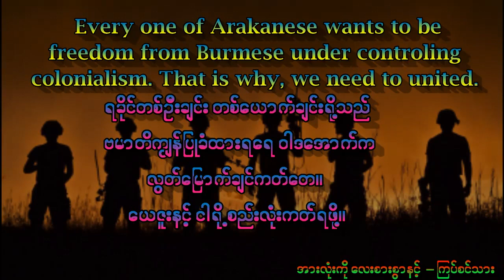သားေသွ်.......မွာတမ္း / ကဗ်ာရြတ္ဖတ္ - ႀကပ္စင္သား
သားေသွ်. မွာတမ္း
သားေသွ် စြာ စစ္သား စစ္၀တ္စုံကို၀တ္ပနာ
စစ္ေသနတ္ကို ကိုင္ခ်င္လို႔မဟုတ္……..။
သားေသွ်စြာ စစ္သည္….တစ္မ်ိဳးသားလုံးလြတ္ေျမာက္ဖို႔
ၾကိဳးစားနိန္ေရ စစ္သည္တစ္ေယာက္ပါ အမင္….။
ငိုမနီလီေက့ အမင္… သားေသွ်စြာ …မိသားစုအရီးထက္ တစ္မ်ဳိးသားလုံးအတြက္
ေဒစစ္၀တ္စုံကို ၀တ္ရစြာပါ…။
အမင္းမြီးလိုက္ေတသား ရကၡိဳင့္စစ္သားအတြက္
ဂုဏ္ယူလိုက္ပါ ..အမင္…..။
ငိုမနီလီေက့ အမင္… အမင္ျဖစ္စီခ်င္ေရ ဆရာ၀န္တစ္ေယာက္ မျဖစ္ခေကသြင့္
အဂုသားေသွ်စြာ ျပည္သူသွ်စ္သူရဲေကာင္း ရဲေဘာ္တစ္ေယာက္ပါ အမင္….။
တိုင္းျပည္နင့္ လူမ်ိဳးအတြက္ တိုက္ပြဲ၀င္နိန္ေရ သားေသွ်အတြက္
အမင္ ဂုဏ္ယူလိုက္ပါ အမင္…။
အားမငယ္နိန္လီေက့ အမင္ တစ္မ်ိဳးသားလုံးအတြက္
ေဒလမ္းကို သားေသွ် ရြီးခစြာရာ..။
ကြ်န္ဘ၀က လြတ္ေျမာက္နိုင္ဖို႔ သားေသွ်လက္နင့္ ကိုင္ထားေရ ေဒစစ္ေသနတ္အ၀က
က်ဥ္ဆံတစ္ေတာက္စြာ လြတ္လပ္ရီးဧ့ ဆစ္စိတ္တစ္ပိုင္းပါ အမင္…။
အားတင္းထားပါ အမင္… ရခိုင္ရို႕ အားလုံး လြတ္လပ္ရီးဧ့ အငြီ႕ အသက္ကို ခံစားနိုင္စီဖို႔ သားေသွ်ၾကိဳးစားနိန္ေရ အမင္……။
အားမငယ္လီေက့ အမင္ ..၀ါကြ်န္၊ သၾကၤန္ေရာက္တိုင္း တစ္ျခားသားသမီးတိ မိဘရို႕ကို ရွိခိုးဦးခ်စြာကို ျမင္တိုင္းမွာ အမင္ ေျဖသိမ့္ပါ အမင္ …
သားေသွ်စြာ ရခိုင္တစ္မ်ိဳးသားလုံး မိဘရင္ခြင္မွာနိန္ပနာ ဘ၀ကို အီးခ်မ္းစြာ ျဖတ္သန္းရစီဖို႔ ပီးဆပ္တိုက္ပြဲ၀င္နိန္စြာပါအမင္…….။
ၾကိဳနီလီပါ အမင္ … တစ္နိန္႔မွာ ေဒမိဆၱာဖက္ဆစ္တိကို တိုက္ထုပ္ပနာ ရခိုင္လူထုတစ္ရပ္လုံး ငတ္မြတ္နိန္ေရ
လြတ္လပ္ရီးကို သားေသွ်ယူပနာျပန္လာဖို႔ ၾကိဳနိန္လီပါ အမင္……
.ၾကိဳနိန္လီပါ အမင္း…….။

Credit - ႀကပ္စင္သား